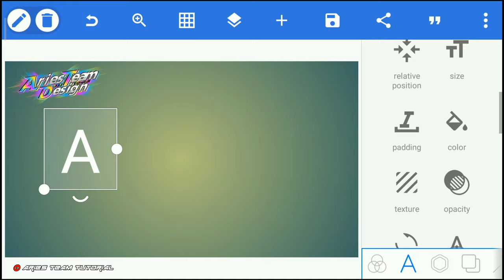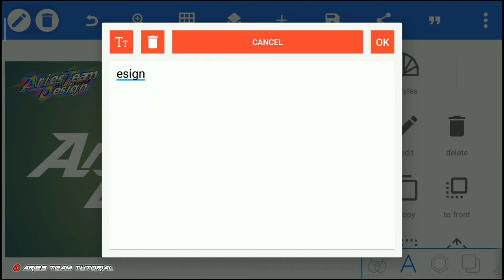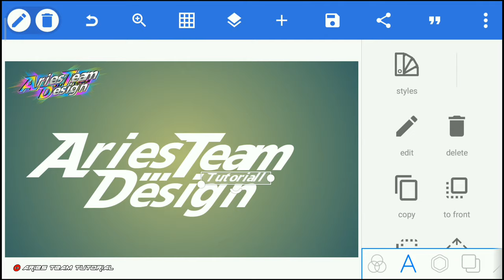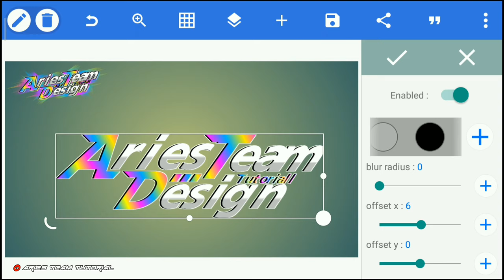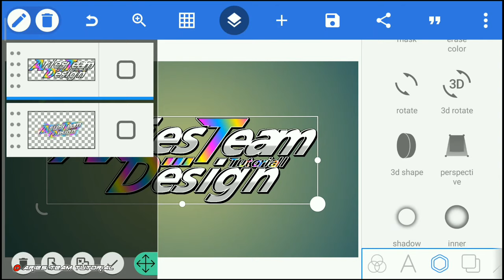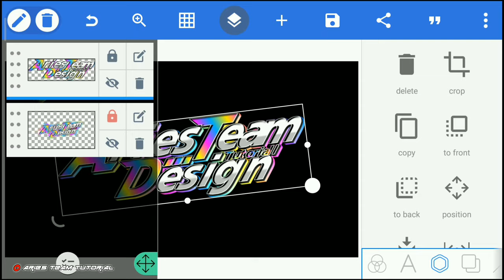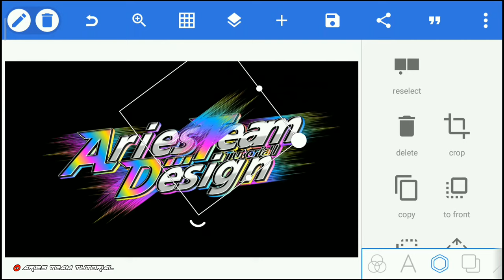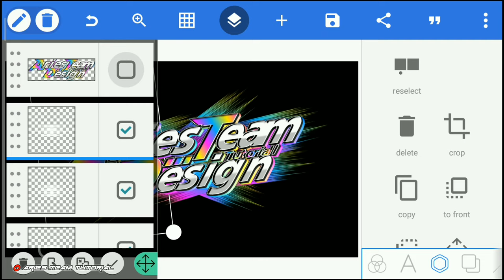CARA MEMBUAT LOGO NAMA KEREN DI PIXELLAB - FREE MENTAHAN LOGO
SELAMAT DATANG DI CHANNEL ARIES TEAM TUTORIAL YA TEMAN TEMAN😇😇
Pixellab Logo Design || How To Make Logo On Pixellab || How To Make Logo On Android Phone
KALAI INI SAYA AKAN SHARE CARA MEMBUAT LOGO KEREN DI PIXELLAB😇
AGAR CHANNEL INI SEMAKIN BERKEMBANG LEBIH BAIK LAGI DALAM BERKARYA, TERIMAKASIH😇😇
❎DILARANG REUPLOAD VIDEO INI/DI UNGGAH DI YOUTUBE DALAM BENTUK APAPUN🔨🔨

❎DILARANG REUPLOAD MENTAHAN DI CHANNEL LAIN..!!

TERIMAKASIH SEMOGA VIDEO INI BERMANFAAT BUAT TEMAN TEMAN SEMUA